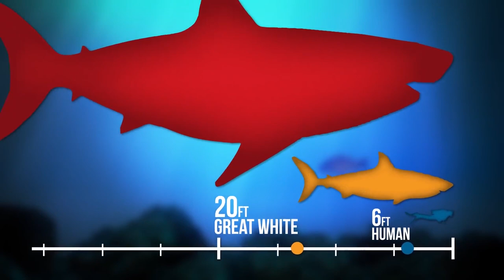9 Biggest Animals Of All Time - Zameen Par Mojood 9 Sab Say Baray Tareekhi Janwar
When people think about the largest animals that ever lived, dinosaurs are often the first thing to come to mind. It might come as a surprise that the largest animal ever recorded still lives today, although it is on the endangered species list. Others were indeed prehistoric creatures that would have dwarfed today's largest land animal, the African elephant, weighing about 14,000 pounds.

biggest arthropod
biggest cartilaginous fish
the biggest snake
biggest flying insect
biggest land predator
the biggest living mammal
largest land mammal
the biggest flying creature
the largest animal of all time